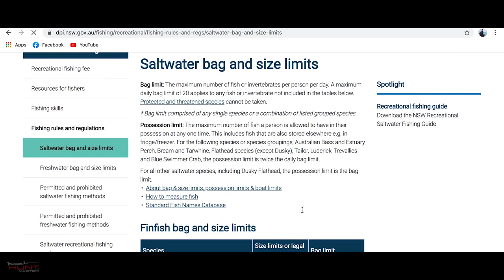Master The Hunt - Series Trailer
Master The Hunt is our all new virtual educational series that will teach you everything you need to know from How to Snorkel, Advanced Freediving and Breath-hold techniques, all the way up to Advanced Spearfishing Tactics and Sustainable and Ethical Fishing guides.

This all inclusive ocean series will transform you from someone who can't snorkel, to a very capable spearfishermen or women over the next few months. If you've been wanting to learn how to snorkel, freedive, improve your breath-hold, read the ocean conditions, prevent and respond to a shallow water blackout or samba, how to load a speargun and catch a fish, sustainably fish and learn about bag and catch limits, or you are simply looking for some advanced spearfishing techniques this series has you covered!

Join us for our first epic series starting NEXT WEEK!

Given it's 2021 we have to do the following...

Remember to always dive with a buddy and fish sustainably and ethically!

Or visit one of our many dealers for information on products!

See You Underwater, and Happy Hunting